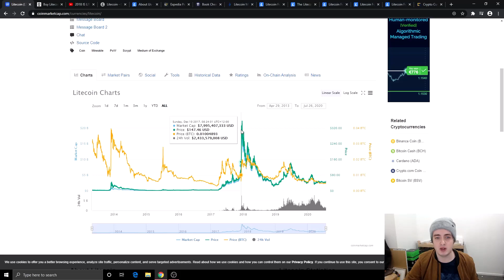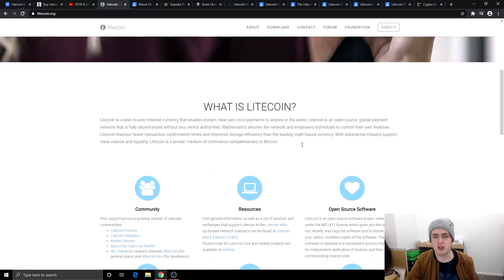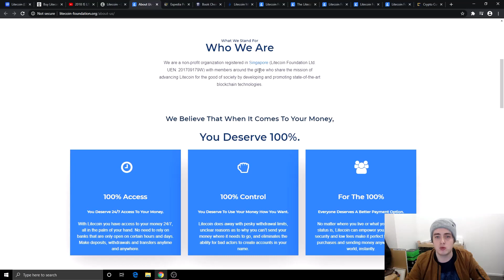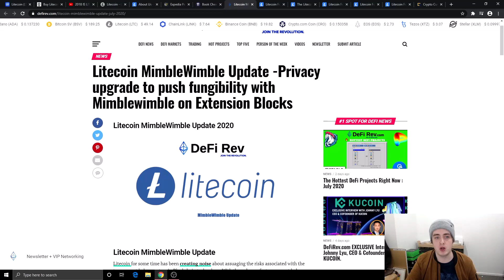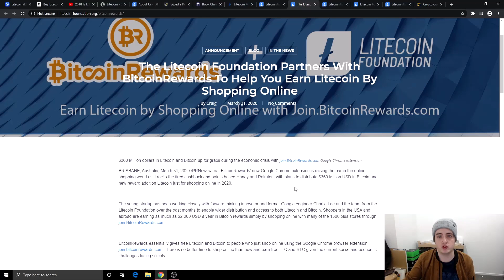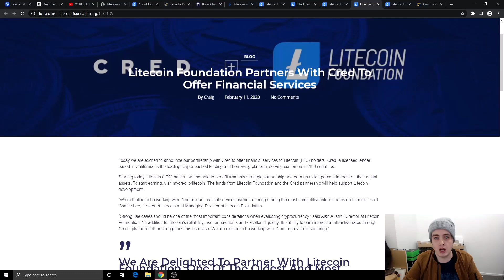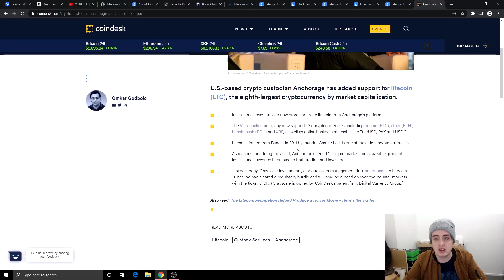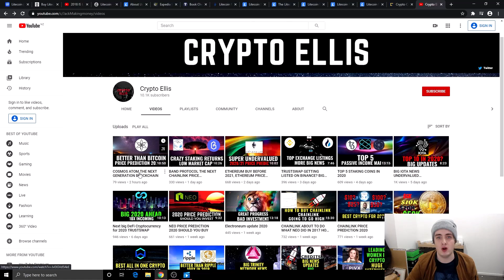LITECOIN UNDERVALUED PRICE PREDICTION 2020